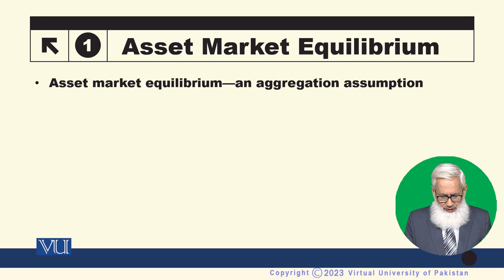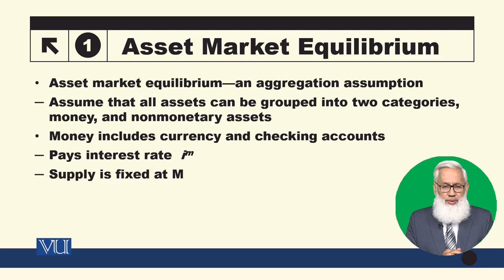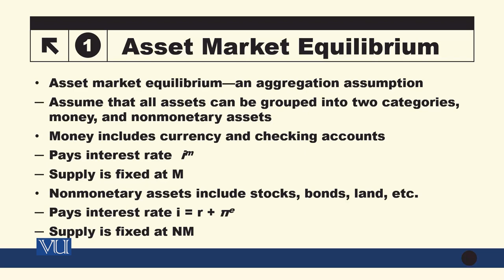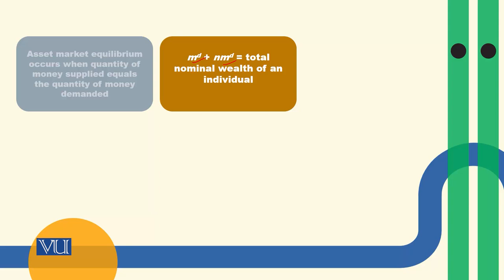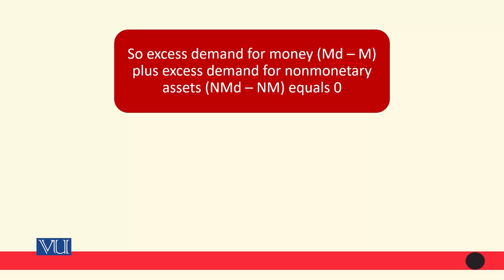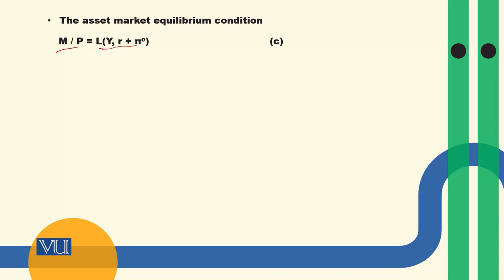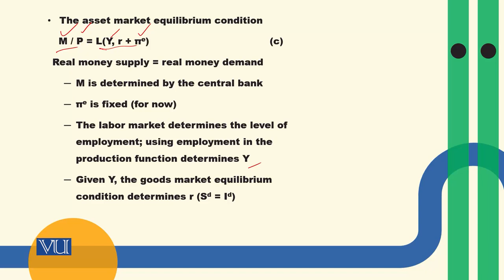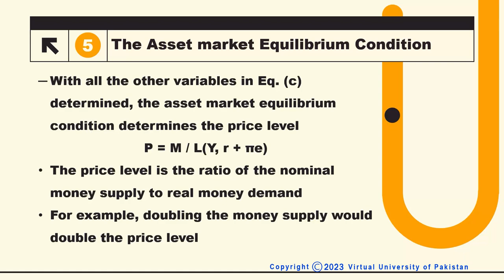An Aggregation Assumption | Macroeconomic Analysis | ECO616_Topic086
Topic086: An Aggregation Assumption,
By Dr. Hafiz Muhammad Ali Bhatti